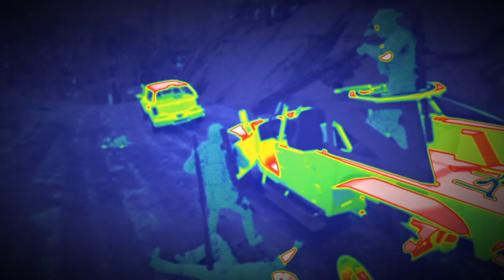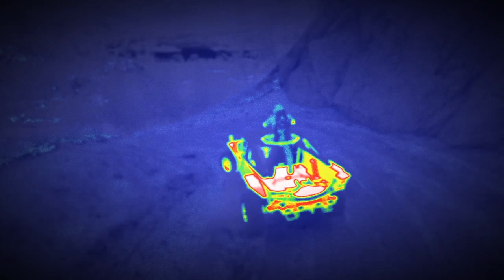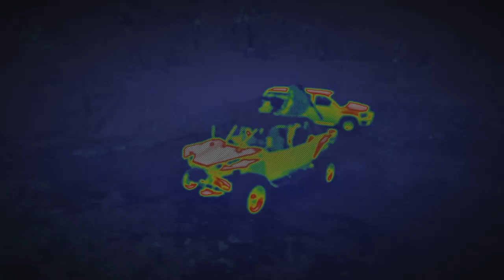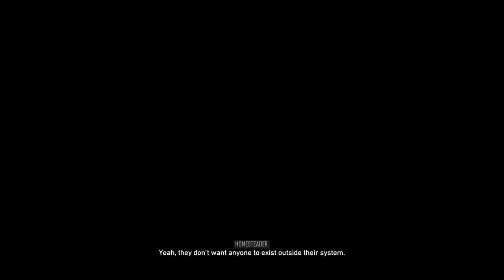No more anguish and suffering | Ghost Recon: Breakpoint Ep.9 pt.2